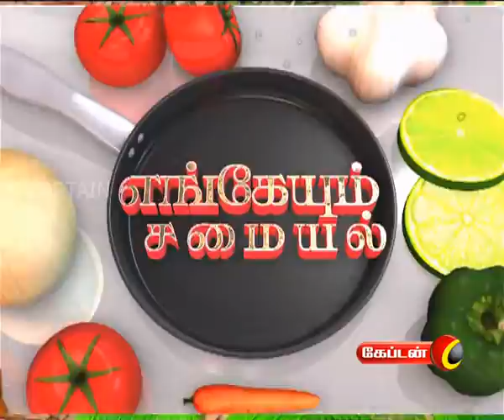Tips | Paati Vaithiyam | Engeyum Samayal | Captain Tv | 29.05.2017